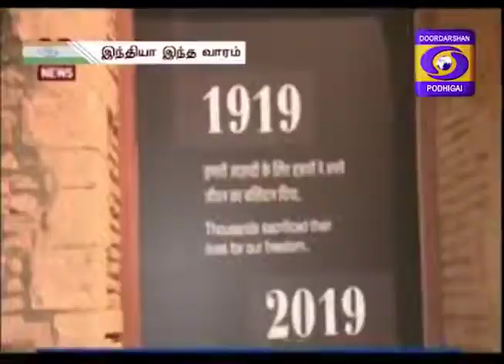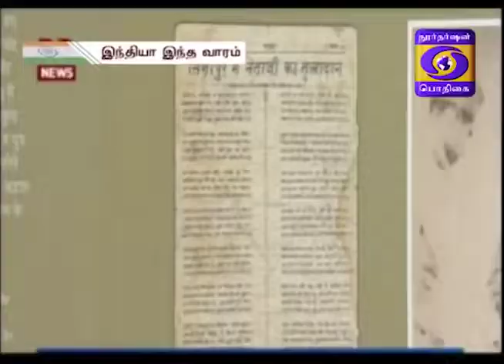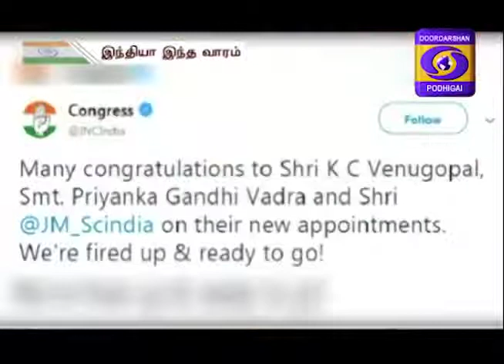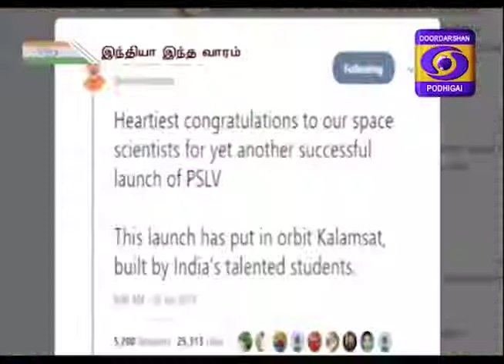POTHIGAINEWS india this week (20-01-19 to 26-01-2019)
this may useful for common examination preparations.